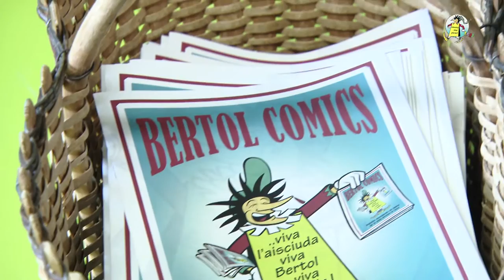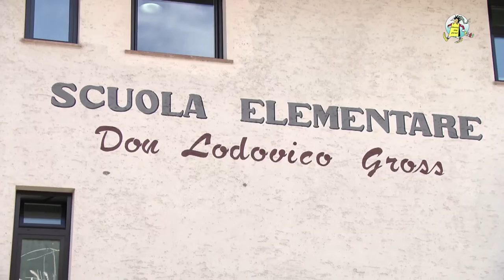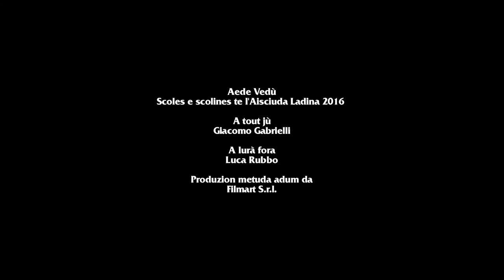Aisciuda Ladina 2016 - Momenc de Aisciuda Ladina